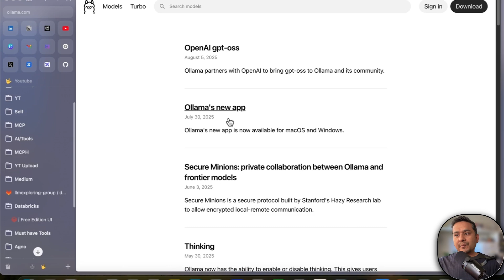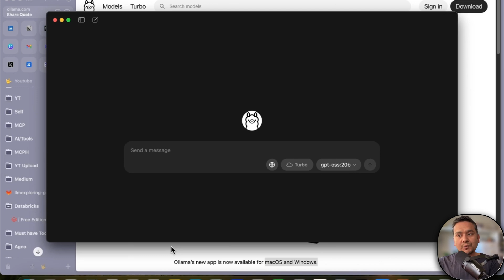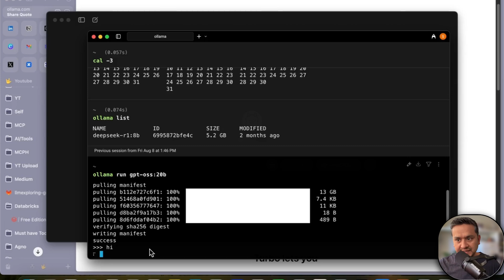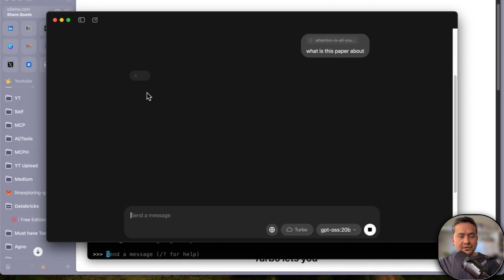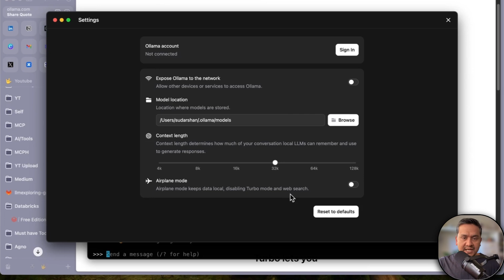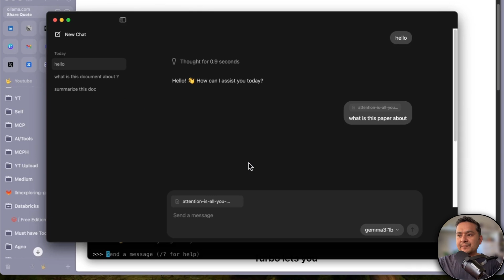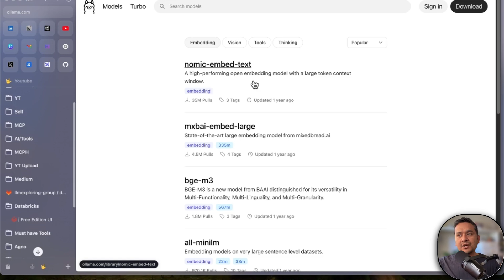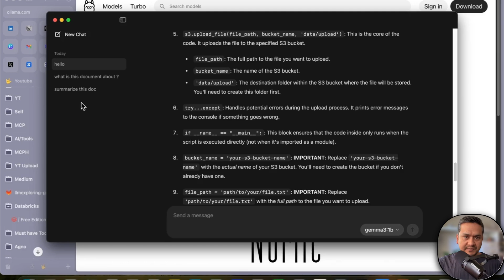Ollama Released Their New App (Ollama’s Native UI)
In this video, we explore the new Ollama app, guiding you through its download process, model installation, and usage via the terminal. The app offers a straightforward approach to interacting with large language models (LLMs) without the need for complex integrations. Key features include a minimalistic UI, Turbo mode for faster inference, the ability to manage settings like context length and privacy, and the Retrieval-Augmented Generation (RAG) feature for document analysis. Additionally, we demonstrate how to use different models for various tasks, making the app suitable for both beginners and advanced users.

00:00 Introduction to Ola MA's New App
00:29 Downloading and Installing the App
01:16 Exploring the App's Features
03:43 Using the Terminal with Ola MA
05:38 Settings and Customization
07:43 Practical Use Cases and Examples
10:48 Conclusion and Final Thoughts